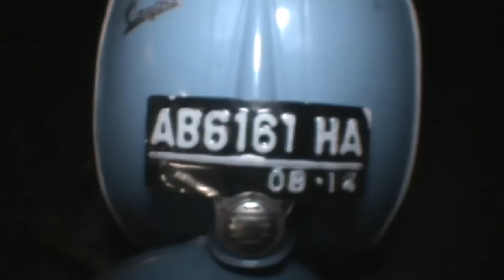Aceh exhibit poster vids (part1) [HD]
(Teaser) Short Documentary Film Project Rudy Atj Exhibition by Snoop Doc Films (Part 1)

Editing and Filming by: Irvin Domi / Snoop Doc Film